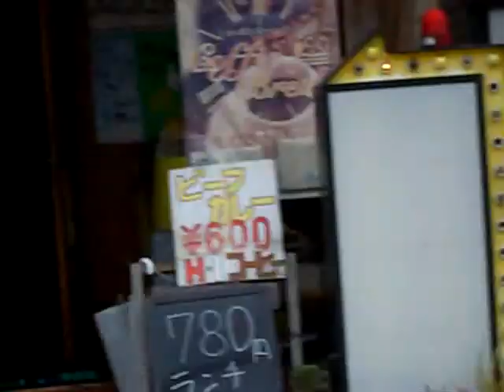Wild motorcycle VULCAN 1500 Kawasaki マンダム バルカン